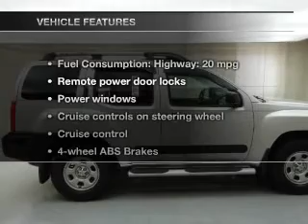2010 Nissan Xterra - Chittenango NY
Year: 2010
Make: Nissan
Model: Xterra
Trim: X
Engine: 4.0 liter 6 cylinder 24 valve
Transmission: 5-Speed Automatic
Color: Silver Lightning Metallic
Mileage: 31666
Address:
104 West Genesee Street